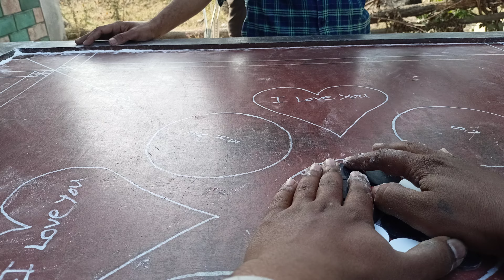Epic Battles: Nepal vs. [Prabesh vs Sudip] - Intense Football Rivalries Unleashed! ⚔️⚽️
TBT (Throwback Thursday)
OOTD (Outfit of the Day)
FOMO (Fear of Missing Out)